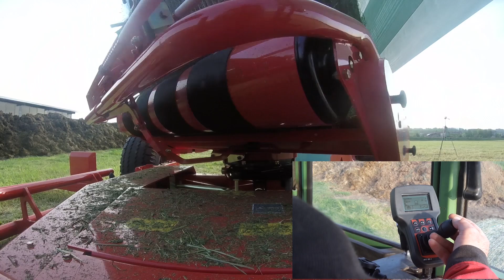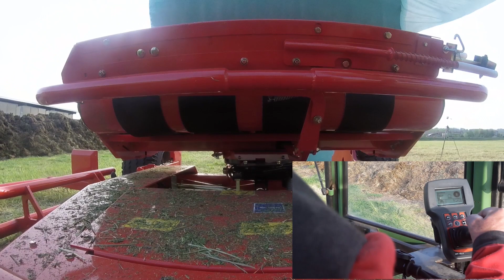Kuhn KW160 E-Twin - Conserving Bales in Italy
★ Grazie a tutti per i MI PIACE, I COMMENTI E L'ISCRIZIONE! ★
★ Speriamo che vi siate goduti questo video del CLAAS-TEAM! ★
▁▂▃▅▆▇ Links Utili ▇▆▅▃▂▁

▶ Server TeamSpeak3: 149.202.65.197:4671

◢ Per visualizzare i links, attendi 5 secondi e clicca "AVANTI" in alto a destra del tuo schermo ◣